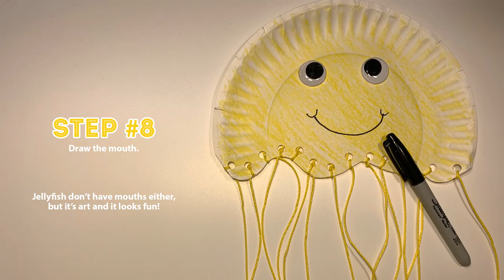How to Make a Simple Jellyfish Craft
Jellyfish are mostly water, but always mesmerizing. Here's how to make a jellyfish that will brighten your home and your day.